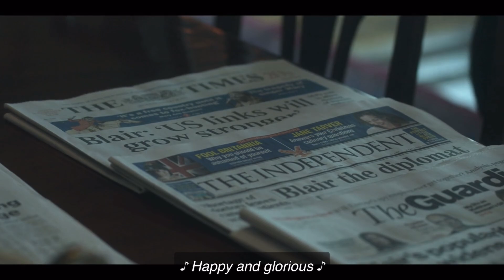The Crown S6 EP6 | Old British National Anthem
Episode 6 (Ruritania): Elizabeth II wakes up from a nightmare where PM Tony Blair overthrows the royal family and becomes King Tony. “God Save The Queen” plays a few moments later.

Netflix’s “The Crown” TV Series (2016–2023)